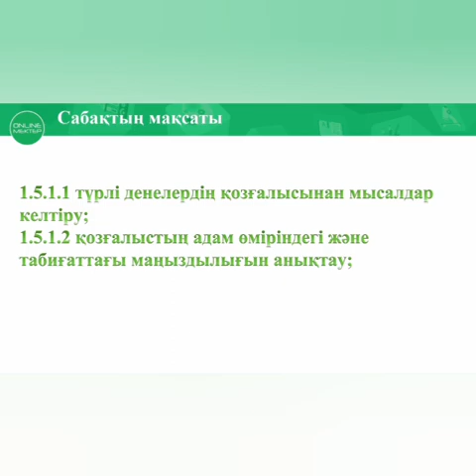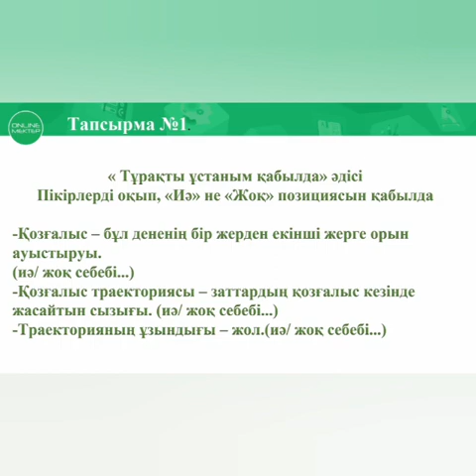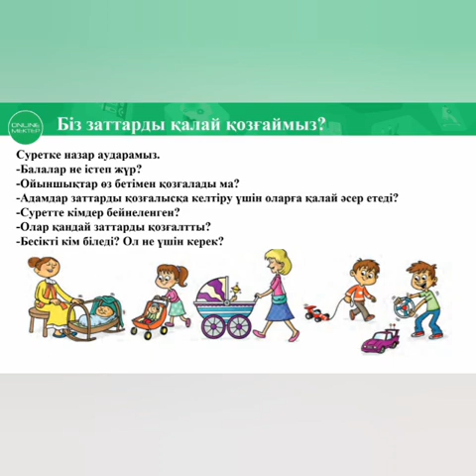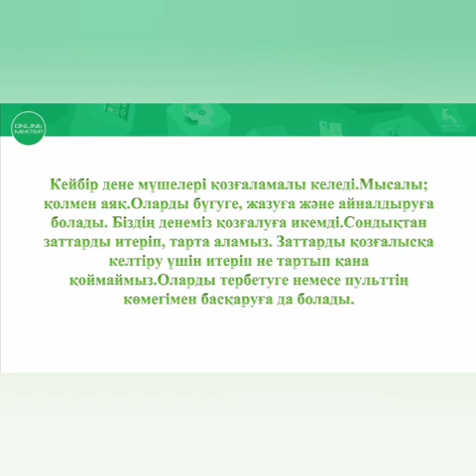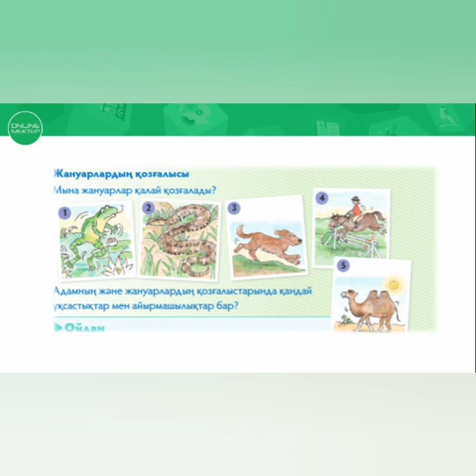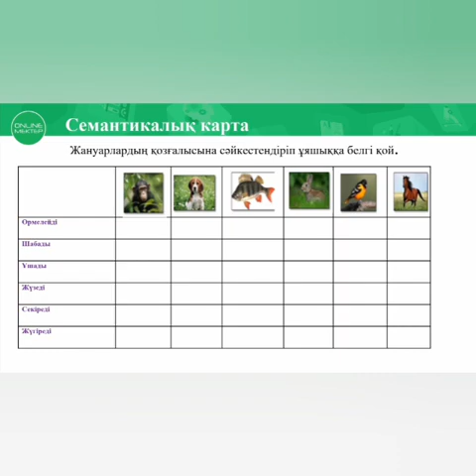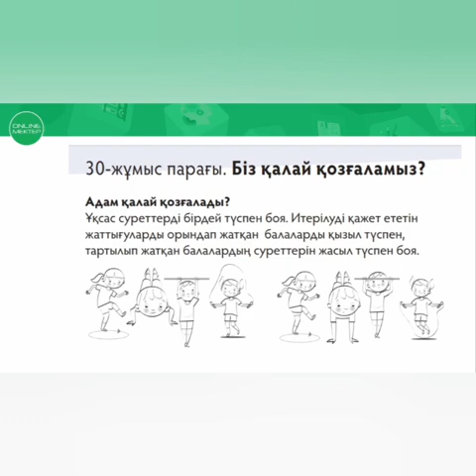Жаратылыстану 1 сынып Біз қалай қозғаламыз